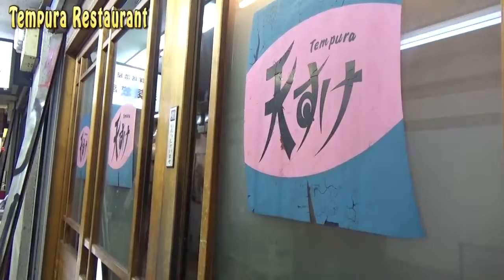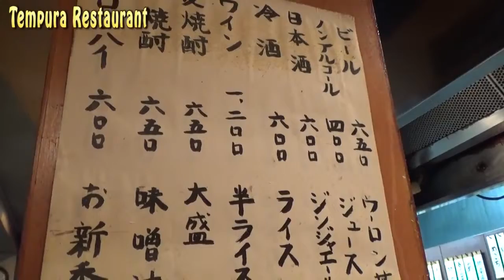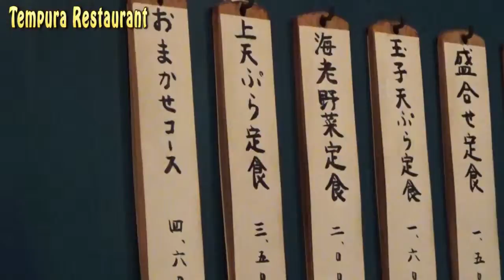Tempura TENSUKE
Thsi video shows the summary of Tempura Restaurant.(Accessible for Tourists: HARD, basically non-English menu) Most of Tempura Restaurant's Japanese .

Delicious tempura for lunch & dinner. Famous for egg tempura.

Hanamaru Udon(menu) This video's shop is Asagaya-branch, No english menu.

高円寺の天すけで玉子ランチをいただいて来ました。 目の前で揚げる大将のパフォーマンスが最高！ 玉子の天ぷらは黄身がとろ～り、甘辛のタレ.